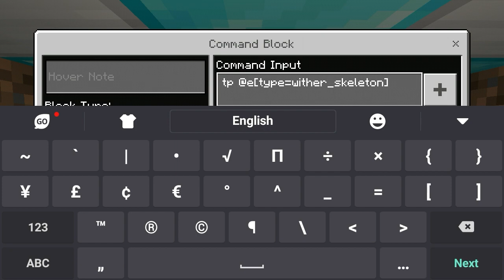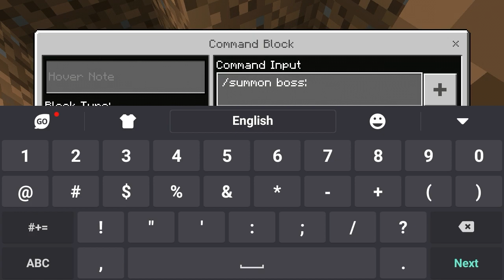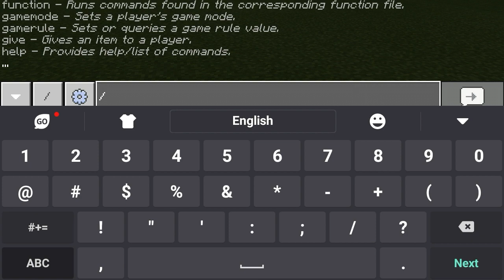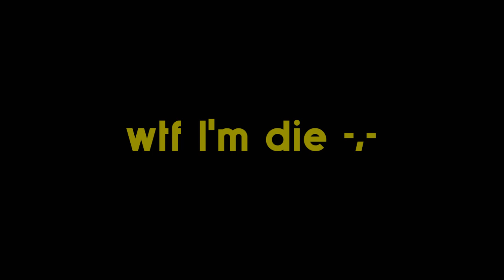I Evolved a Wither Skeleton to a Wither Skeleton Titan - Minrcraft